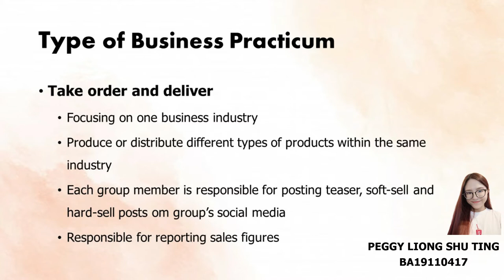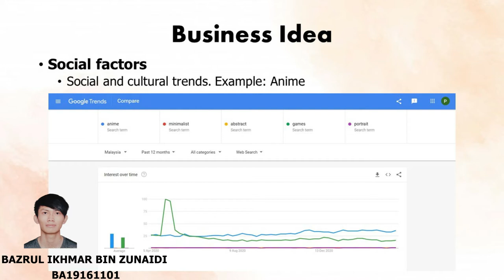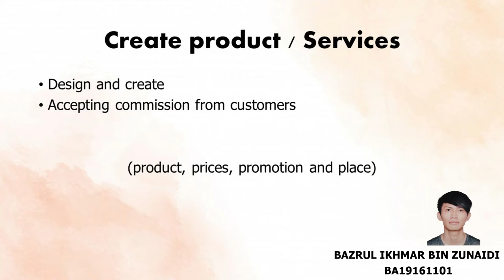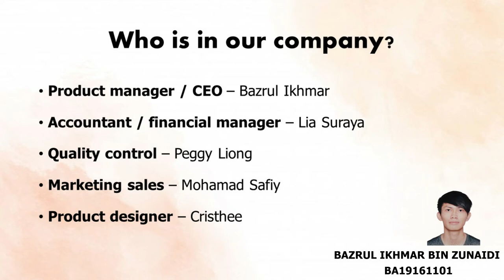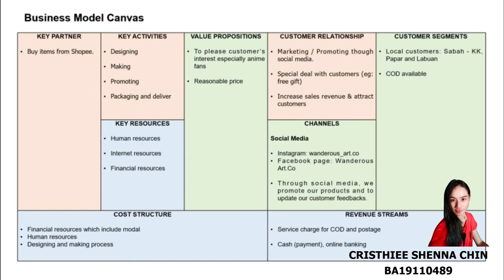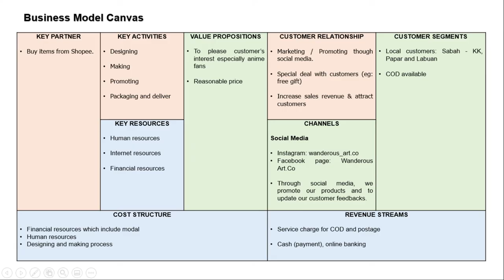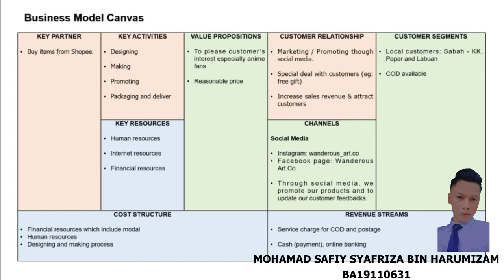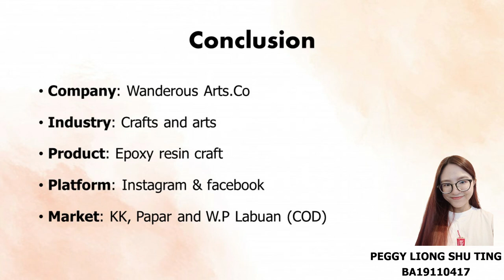ASAS PEMBUDAYAAN KEUSAHAWANAN / UW00302 /SEKSYEN7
KUMPULAN 8
WANDEROUS_ART.CO